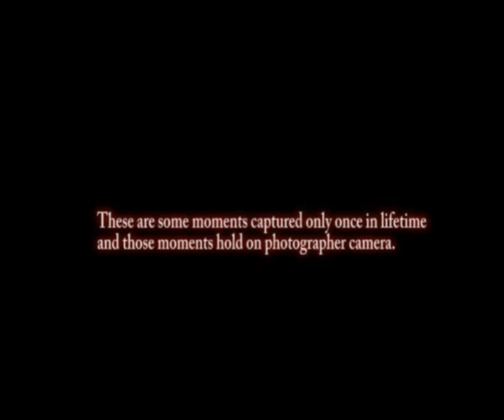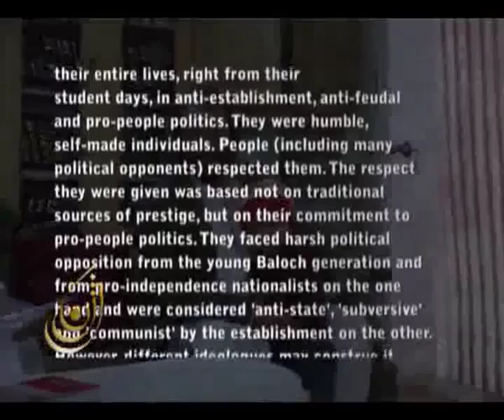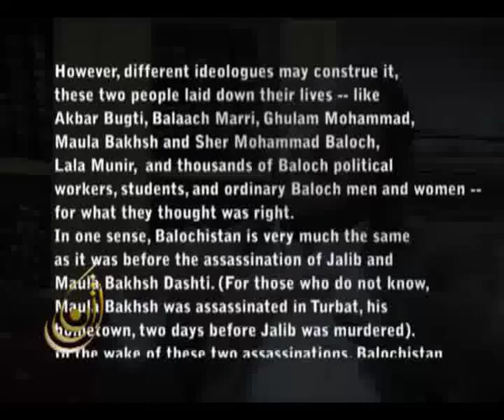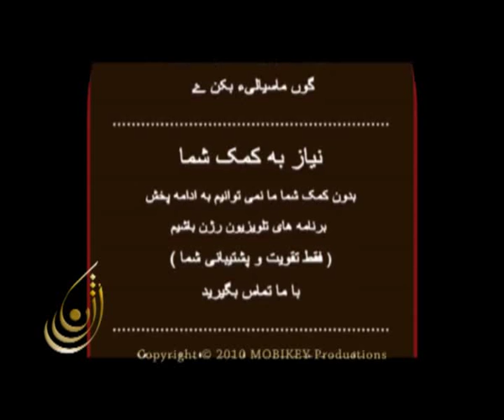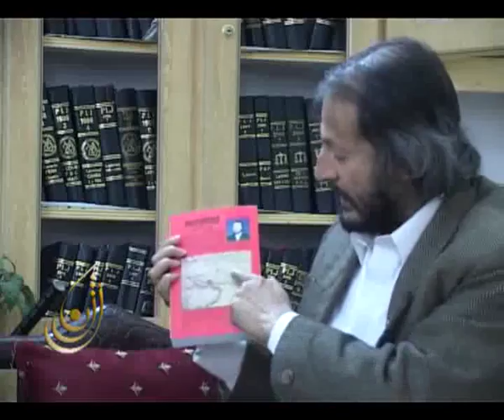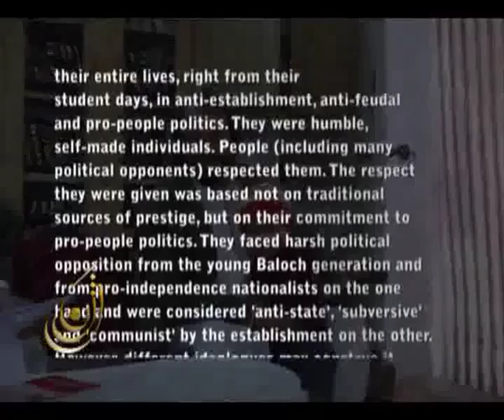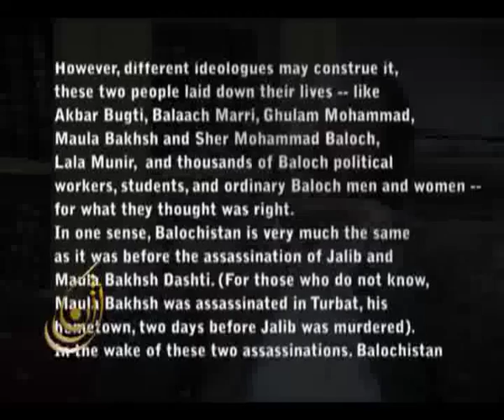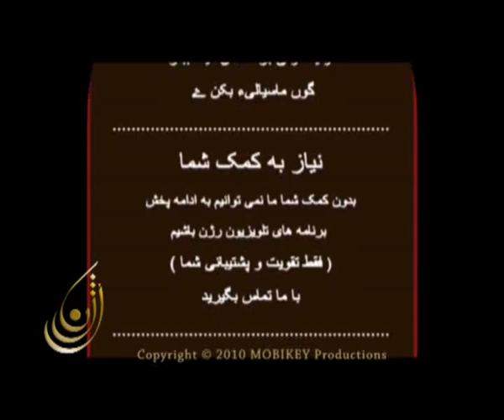Habib Jalib interview by Homayoon Mobaraki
Habib jalib killed
Habib Jalib was Baloch National Party's Secretary General and a former Senato...

60 min with Habib Jalib

Produced, edited and photography by Homayoon Mobaraki

Interview by Imran Saqib

Sound By Ata Mobaraki

Language Balochi